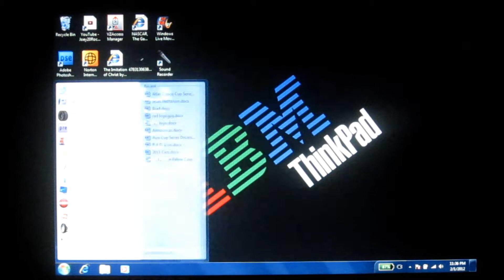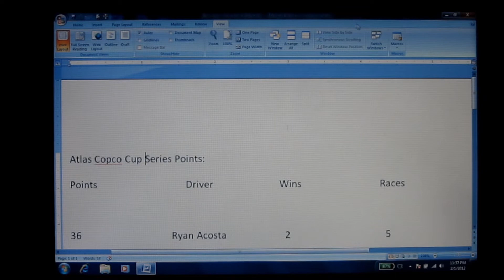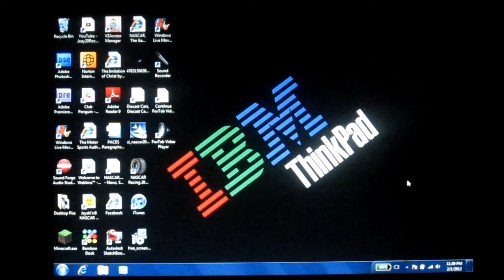Atlas Copco Cup Series Points